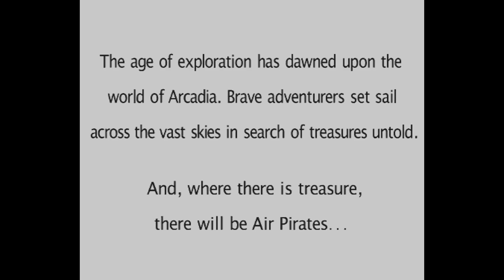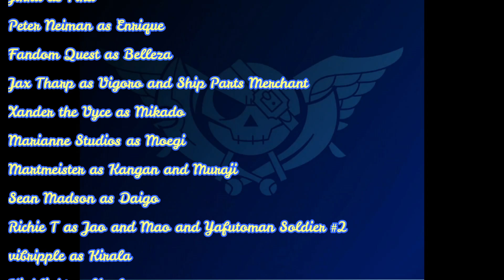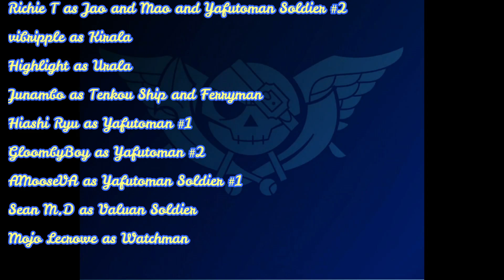Skies of Arcadia Legends Dub - Chapter 8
After passing through the Dark Rift, Vyse and his crew finally see what lies beyond it.

Richie T as Jao and Mao and Yafutoman Soldier #2